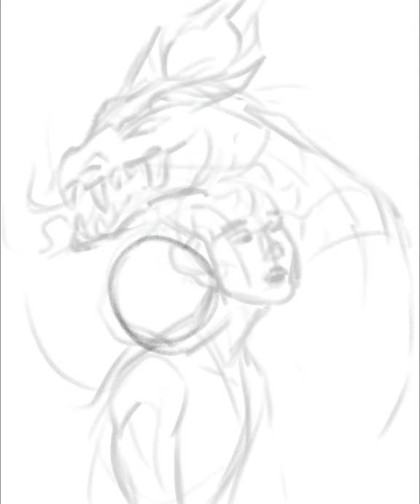the unmaking | drawing art for my queer fantasy romance novel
more art for spitfire, my queer poly fantasy romance novel, which you can read for free